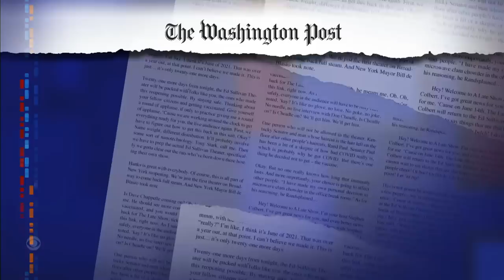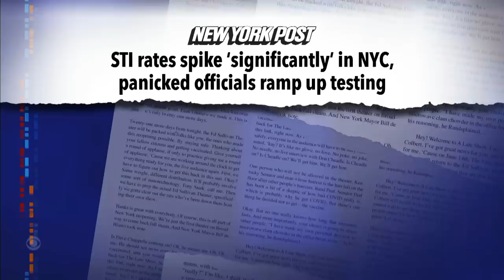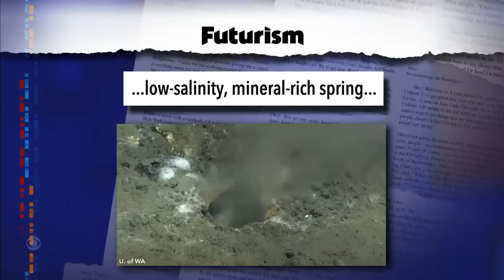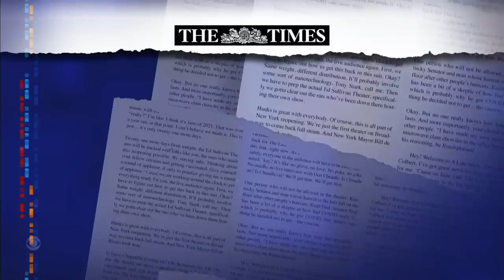The Sound of Science: Stressed Plants Make Noises | NYC’s STD Spike | How Drunk Mice Sober Up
Stephen Colbert brings you all the latest science news, including the sound of plants in distress, a concerning rise in sexually transmitted diseases in the Big Apple, and a quick way to sober up a drunk mouse.